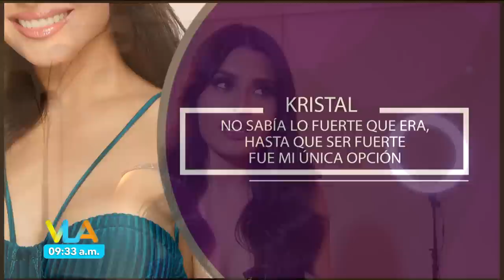Para Kristal, las críticas de la gente no fueron fáciles de superar. | Venga La Alegría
Cuando logró hacerlo, no hubo nada que la detuviera.